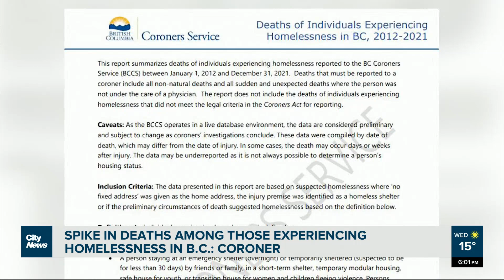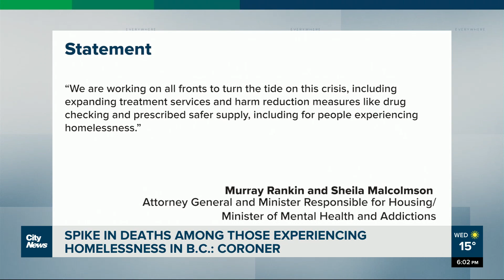247 people experiencing homelessness died in B.C. last year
A spike in the number of unhoused people who died in 2021, the B.C. Coroners Service says the number is up 75 per cent from the year before.